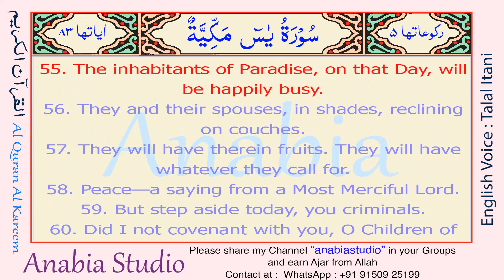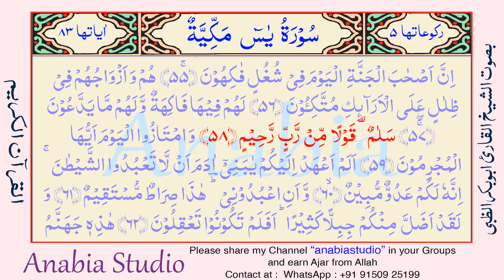KR 1372 s036 54 58 English